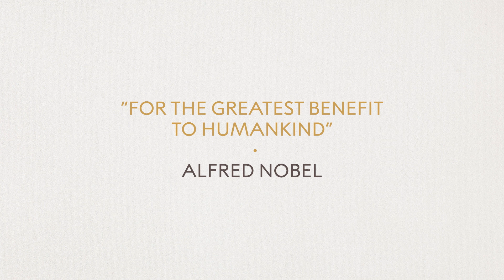First reactions: Ardem Patapoutian, Nobel Prize in Physiology or Medicine 2021 | Telephone interview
"In science, many times, things we take for granted are of high interest" – As Ardem Patapoutian says, sometimes the familiar can yield the best surprises. When it comes to figuring out how our senses work, the sense of touch "was kind of the big elephant in the room." Patapoutian had his phone on Do Not Disturb when Stockholm tried to call him but he got the news, via his dad, just in time to watch the press conference, sitting in bed with his son Luca. Adam Smith caught him there to record this brief call moments after the public announcement of his Nobel Prize in Physiology or Medicine, and he describes how finally finding the sensors that allow cells to detect pressure has opened up whole new unexpected vistas of phenomena that are governed by sensitivity to touch. As he reflects, "Nobody ever could have thought that pressure sensing is related to these processes."